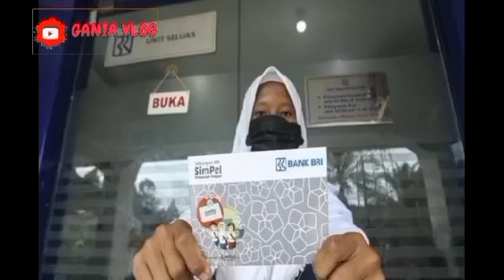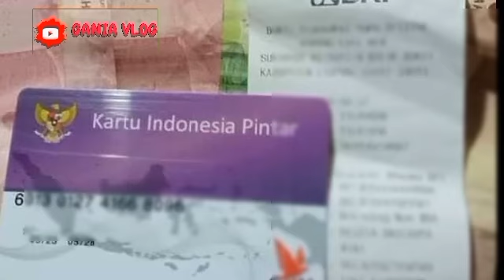PKH HARI INI..POSITIF 1 BANSOS INI CAIR MERATA HARI INI DIBULAN JULI BAHAGIA SEGERA SIMAK